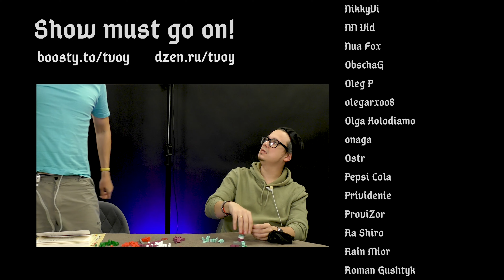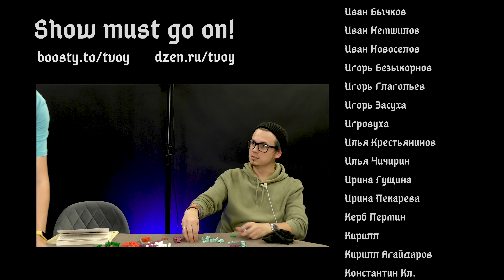ПРИКЛЮЧЕНИЯ РОБИНА ГУДА: СПАСЕНИЕ БРАТА ТУКА Сц. 3 "Ловушка захлопнулась" | играем в настольную игру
👀 Ждёшь продолжение? Не жди, оно уже на бусти

🍬 Наша витринка на Яндекс.Маркет! Заглядывай за крутыми настолками

Играем в настольную игру «ПРИКЛЮЧЕНИЯ РОБИНА ГУДА» с дополнением «СПАСЕНИЕ БРАТА ТУКА»
(от 2 до 4 игроков, от 10 лет, от 60 минут на сценарий (в допе 4 сценария)

Продолжение удивительных приключений Робина Гуда и его весёлых разбойников. В этот раз к вам предстоит спасти брата Тука из лап коварного Шерифа Ноттингемского, а также обелить имя короля. Где правда, а где ложь – только вы сможете раскрыть предательский заговор!

Дополнение «Приключения Робина Гуда. Спасение брата Тука» расскажет о новых странствиях главных героев игры. Помимо новой книги с четырьмя главами, продолжающими основную историю, в игре появятся дополнительные фрагменты игрового поля, которые расширят игровой мир Ноттингема.

Весь музыкальный контент, использующийся в видео на данном канале, размещен на основании лицензии Creative Commons 4.0